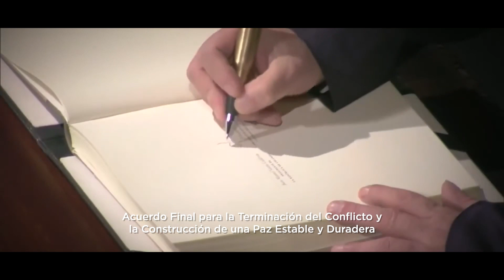Los PDET y las comunidades étnicas en el desarrollo de los territorios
Los PDET contemplan un enfoque diferencial que incorpora la perspectiva étnica y cultural de los pueblos indígenas y las comunidades negras, raizales
y  palenqueras de los 170  municipios priorizados.

Para salvaguardar y proteger la perspectiva étnica y cultural,
y los derechos fundamentales diferenciados de las comunidades en los PDET, se creó el Mecanismo Especial de Consulta, MEC. El cual está definido como la garantía de participación efectiva de los pueblos y comunidades étnicas en el diseño, la formulación, la ejecución y el seguimiento de los PDET y los Planes de Acción para la Trasformación Regional.